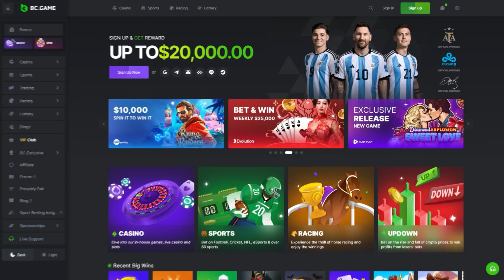BIGGEST WIN ON GATES OF OLYMPUS 1000 EVER!